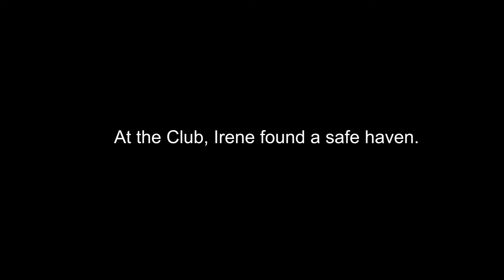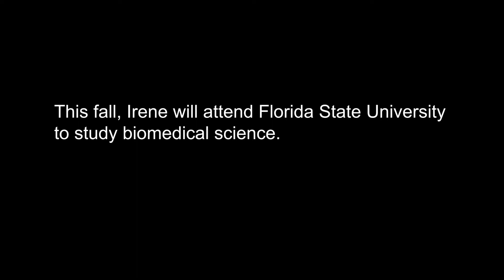Support A Club Member - Irene